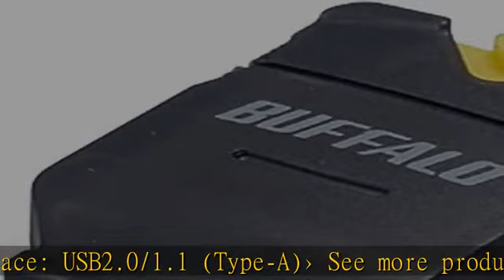BUFFALO カードリーダー/ライター microSD対応 超コンパクト ブラック 【PlayStation4,PS4 動作確認済】BSCRMSDCBK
Antion サイドカメラ フロント/バックカメラ兼用 穴開けなく 超小型 IP68防水 360角度回転可 正像・鏡像切替 ガイドライン有無切替対応 暗視機能 12V